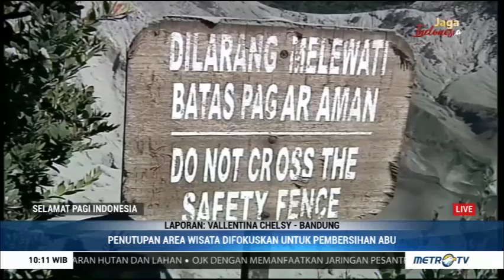Bersahabat dengan Gunung Berapi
Indonesia merupakan negara yang memiliki banyak gunung berapi. Sejak dulu masyarakat kita sudah berkali-kali terkena dampak meletusnya gunung berapi. Tetapi itu tidak menyurutkan masyarakat tetap tinggal di sekitar gunung berapi. Dengan kondisi ini, bagaimana masyarakat Indonesia dapat 'bersahabat' dengan Gunung berapi?